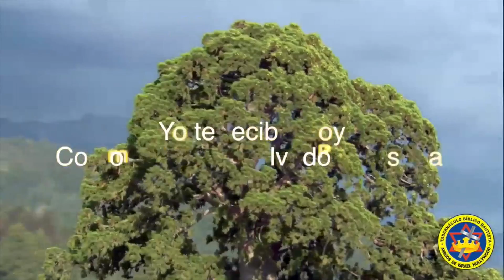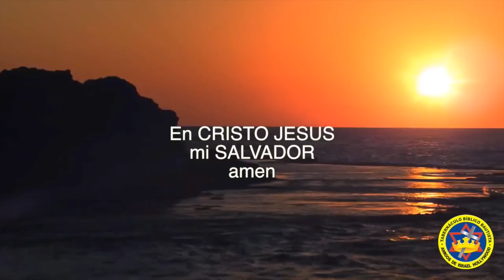Que provoca la critica en tu vida